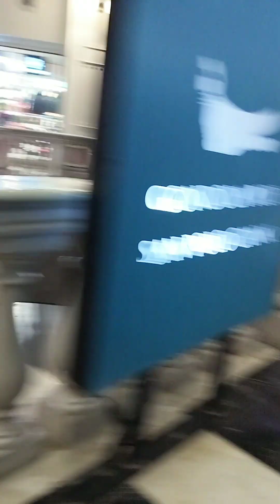Toy Train Ride,Train for kids, Learning for kids. Chu.Chu Train Fun, Enjoy kids ❤️🎉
Nursery Activity Book
Baby Creative Activities
Educational Activities for Students
Activity for Toddlers at Home
Pre-Schooling at Home
Activity Words
Toddler Daily Learning Activities
Baby Play School Activities
Words for Toddlers to Leran
Numbers Activity

Peppa Pig Puzzle, Motu Patlu, Chhota Bheem, Krishna, Sin Chan, Doremon, Tom & Jerry, Donald, Mickey

1. Peppa Pig
2. Paw Patrol
3. Baby Shark
4. Spider-Man
5. Elsa (from Disney's Frozen)
6. Mickey Mouse
7. Dora the Explorer
8. SpongeBob SquarePants
9. PJ Masks
10. Super Mario
11. Ryan's World
12. Blippi
13. Toy Story
14. PJ Masks
15. Peppa Pig songs
16. Minecraft
17. Elsa and Anna (from Disney's Frozen)
18. Thomas and Friends
19. Transformers
20. Superheroes (e.g., Spider-Man, Batman, Superman)

1. Cartoon characters (e.g., Peppa Pig, Paw Patrol, Mickey Mouse)
2. Nursery rhymes and kids' songs
3. DIY crafts and activities for kids
4. Educational content for kids (e.g., ABCs, counting, learning colors)
5. Unboxing videos (e.g., surprise toys, Kinder eggs)
6. Minecraft gameplay and tutorials
7. Roblox gameplay and tutorials
8. Lego building and creations
9. Challenges and games for kids
10. Funny and entertaining videos for kids
11. Toy reviews and demonstrations
12. Science experiments for kids
13. Dance tutorials and choreography
14. Cooking and baking recipes for kids
15. Superheroes and action figures
16. Animal videos and wildlife documentaries
17. Art and drawing tutorials
18. Storytime and bedtime stories
19. Magic tricks and illusions for kids
20. Sports and athletic activities for kids

1. चुटकुले (Jokes)
2. मजेदार कार्टून (Funny cartoons)
3. बच्चों के गाने (Kids songs)
4. पहेलियाँ (Riddles)
5. मजेदार कहानियाँ (Funny stories)
6. बाल कथाएँ (Children's stories)
7. हिंदी राइम्स (Hindi rhymes)
8. नन्हे ग्यानी (Little scholars)
9. बच्चों का खेल (Kids games)
10. पारिवारिक शो (Family shows)
11. बच्चों की कहानियाँ (Kids' stories)
12. शिक्षाप्रद कार्टून (Educational cartoons)
13. बच्चों के खेल (Kids' games)
14. मास्क मैन (Mask Man)
15. बाल गीत (Children's songs)
16. बच्चों के पहेले (Kids' puzzles)
17. नन्हे कलाकार (Little artists)
18. खिलौने (Toys)
19. देखो और सीखो (Watch and learn)
20. बच्चों की मनोरंजक कहानियाँ (Entertaining kids' stories)

TLM for children
tlm 3 year old child
Learning Video for Baby
Learning Video for 3 year old child
Activity with Children